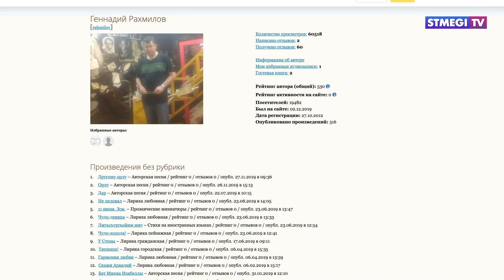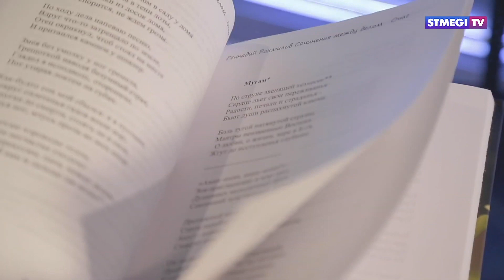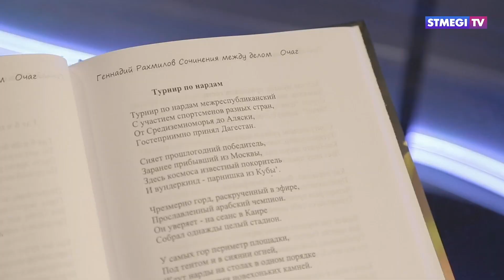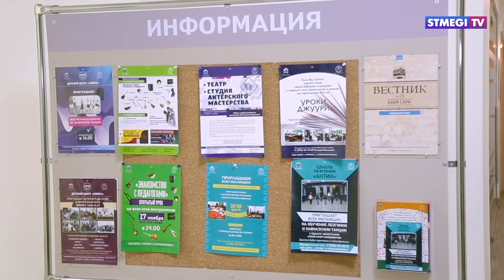Геннадий Рахмилов возглавил Союз горско-еврейских писателей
Геннадий Рахмилов стал первым председателем Союза горско-еврейских писателей.